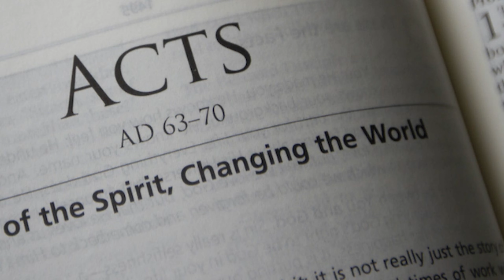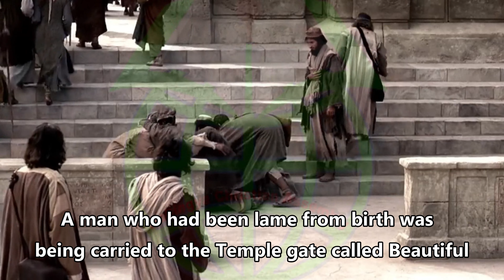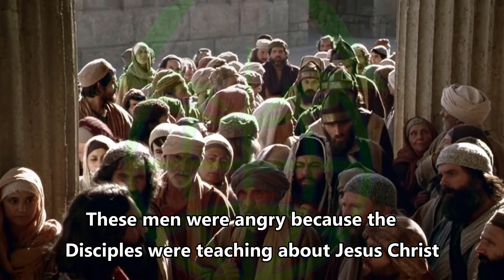Peter and John healed a lame man | Rohingya Bible story | Rohingya Christian New Life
Download The RCA Android  App